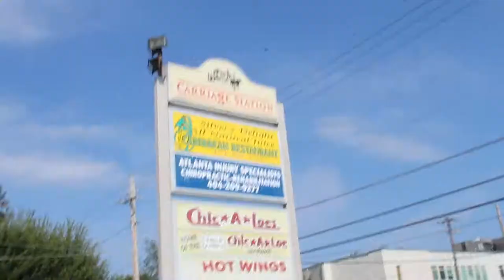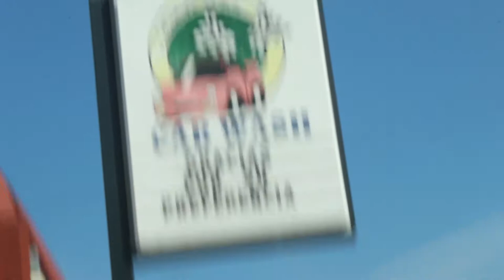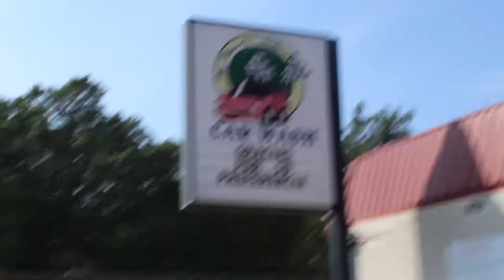We Met C-DUB The Legend!!!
Edited by @breativity

Music Credits
Famous Dex - "Drip From My Walk" (Official Music Video)